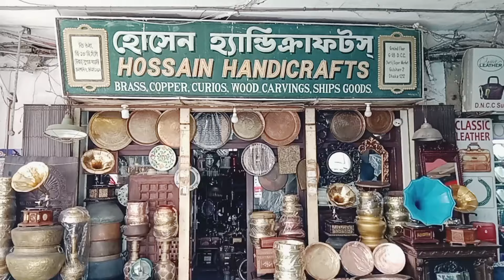সেই যুগের ফেমাস কলেরগান_আবার নতুন রূপে_Gramophone।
আমরা নতুন নতুন জিনিস দিয়ে ঘর সাজাতে অথবা ব্যতিক্রমধর্মী জিনিস আমাদের কাছে সংরক্ষণ রাখতে কতই না আমরা ইচ্ছে পোষণ করি। আমাদের এই দোকানে আপনি পেতে পারেন আপনার সে কাঙ্ক্ষিত জিনিসটি। আমাদের কাছে সেরা কোয়ালিটির কিছু গ্রামোফোন আছে। যা চালাতে লাগবেনা আপনার কোন বিদ্যুৎ, পাশাপাশি আপনার ঘরের সৌন্দর্য বৃদ্ধি করবে দ্বিগুণ, যদি আপনি কলার গান নিতে আগ্রহী থাকেন তাহলে আমাদের সাথে যোগাযোগ করতে পারেন।

(^=^) If you like then watch our another gramophone video:

*PHILIPS first model of electric _gramophone_Hossain_Handicrafts_HMV_পাগল হইয়ে বন্ধু – পল্লীগীতি

*গ্রাম ছাড়া ঐ রাঙা মাটির পথ | Gram chara oe | Rabindranath Tagore | Gramophone

*New Gramophone set-up

Your quaries 👇👇
old collection
antique furniture collection
antique coin collectilon
antique jewelry collection
কাঠের সিন্দুক
antique Gramophone
পুরাতন কলেরগান
electric Gramophone Bangladesh
electric Gramophone
Hossain Handicrafts Gramophone
antique store
manual Gramophone variety of Gramophone
antique collection
new Handicrafts collection
antique collection
gramophone survising
gramophone repairs
best gramophone price
Chip price of gramophone
সাত_ভাই_চম্পা_লতা_মঙ্গেশকর
latamangeshkar old famous song

Acknowledgement==
This is not my song, I edited and uploaded it only for listening and education purposes.

"I am hereby declared that all images are used to make this content from google search Usage rights: "free to use, share or modify."All images were fairly used during the making of this content for educational purposes. We do not victimize anybody emotionally."